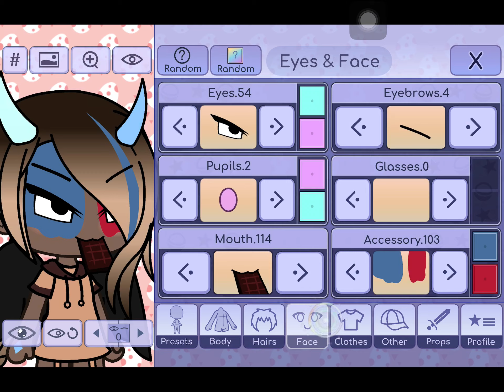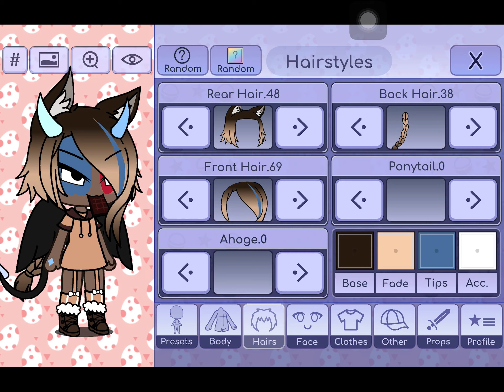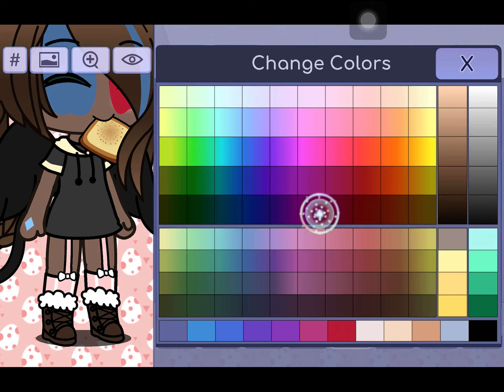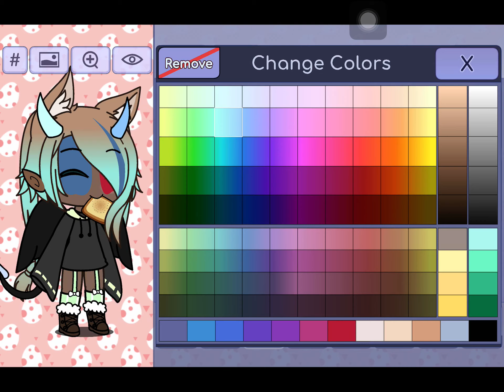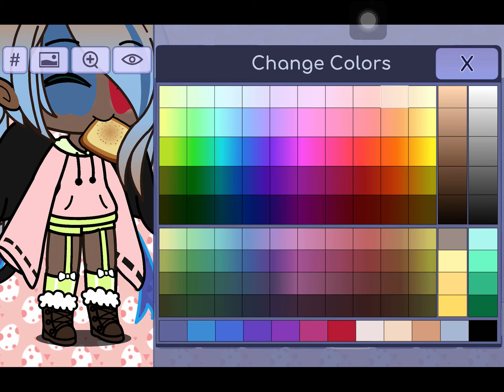Changing lynn(new oc)